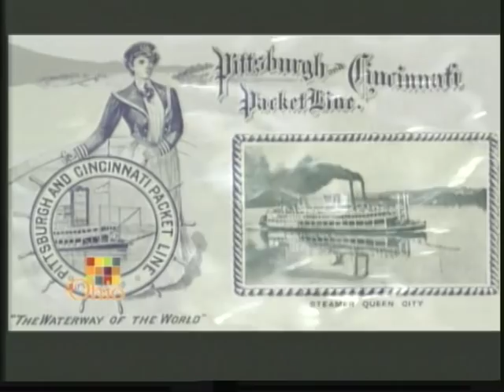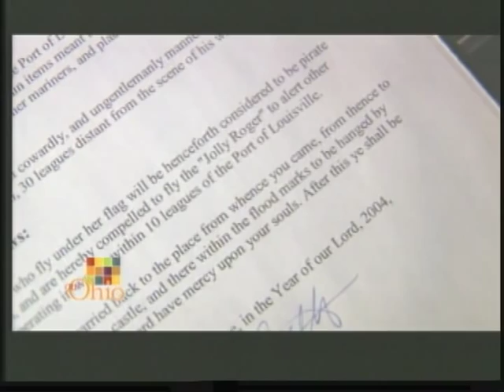Our Ohio - Riverboats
We're rollin' on the river as we take a cruise up the Ohio River on the Belle of Cincinnati from episode #217. Plenty of riverboat history, colorful stories and some good old banjo music make this a leisurely trip into Ohio's past. Our Ohio is ThinkTV's weekly series showcasing the lifestyles, heritage and culture of the Buckeye state.